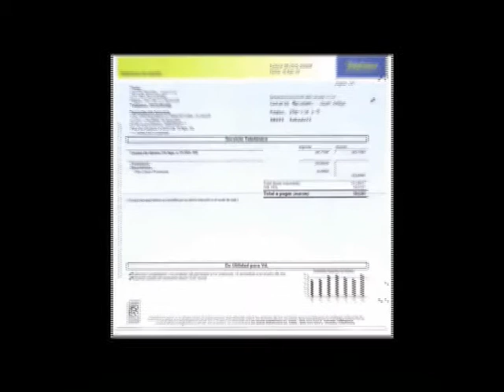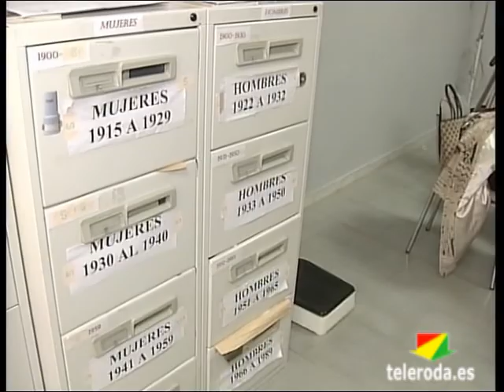Resumen Semanal del 28 de Noviembre al 4 de Diciembre de 2011